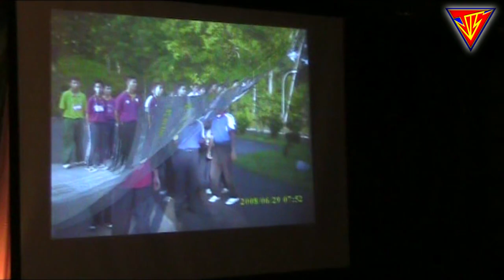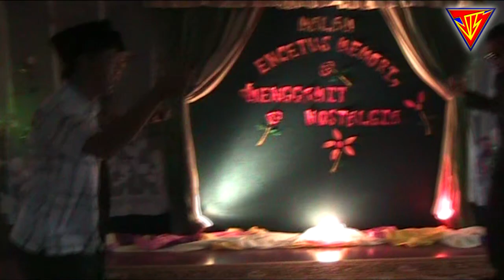Jamuan MPP TEKMAT dan Jamuan Akhir Tahun Asrama 2008